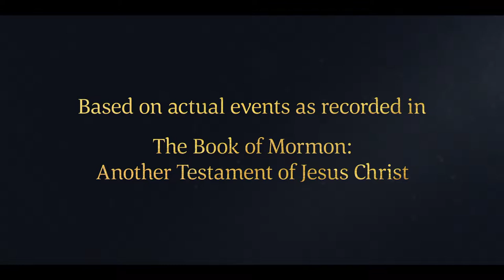The Faithful Partake of the Fruit of the Tree | 1 Nephi 8:29–30 | Faith To Act | Book of MormonVideo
In Lehi's vision, multitudes of people pressed forward faithfully to the tree of life by holding on to the rod of iron until they were able to partake of the fruit.

Based on 1 Nephi 8:29–30:
29 And now I, Nephi, do not speak all the words of my father.
30 But, to be short in writing, behold, he saw other multitudes pressing forward; and they came and caught hold of the end of the rod of iron; and they did press their way forward, continually holding fast to the rod of iron, until they came forth and fell down and partook of the fruit of the tree.

1 Nephi 8:29–30 | Multitudes of people reach the tree of life and partake of the fruit by faithfully holding on to the rod of iron.